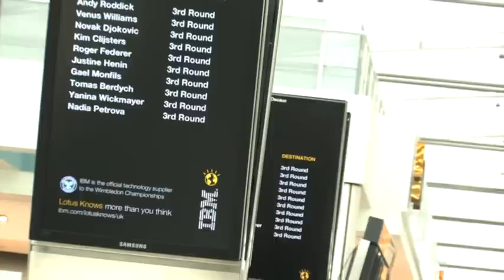IBM Lotus Knows Wimbledon at Heathrow T5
IBM keeps tennis fans in touch with the latest play from Wimbledon as busy airport passengers follow Grand Slam hopefuls on digital flight screens at Heathrow Terminal 5.